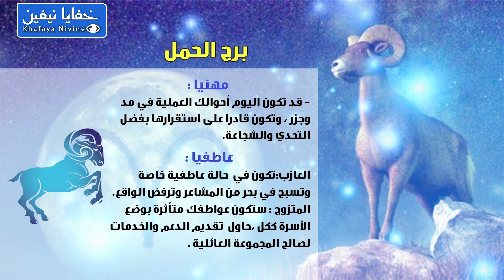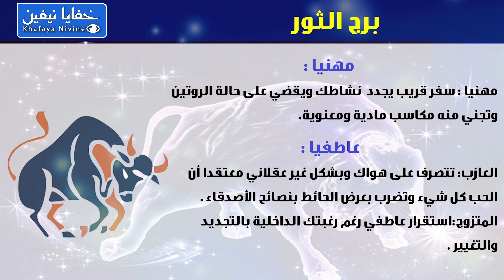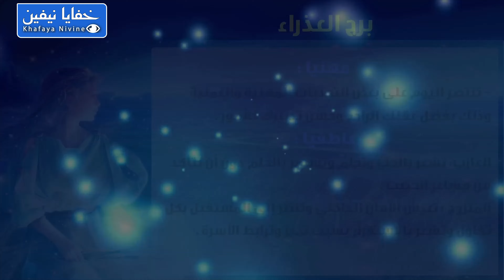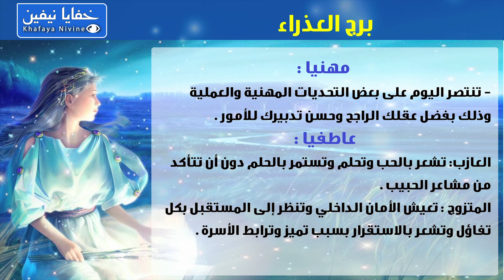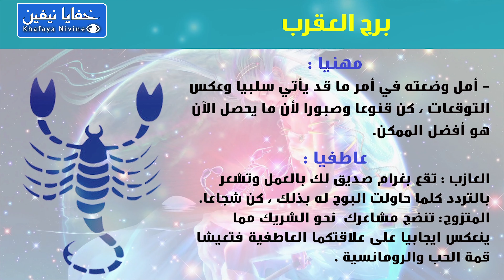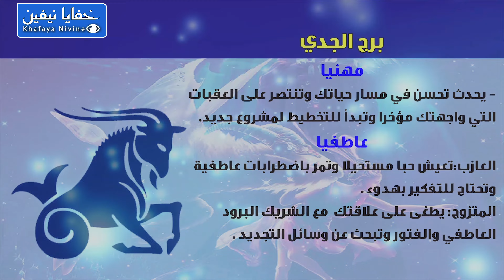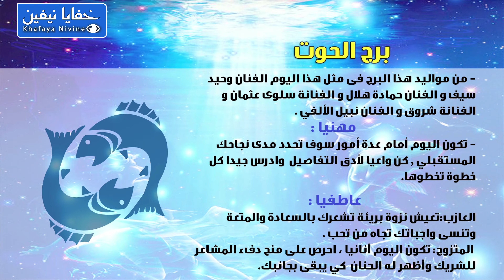حظك اليوم الاثنين 15-03-2021 فى التوقعات اليومية للابراج